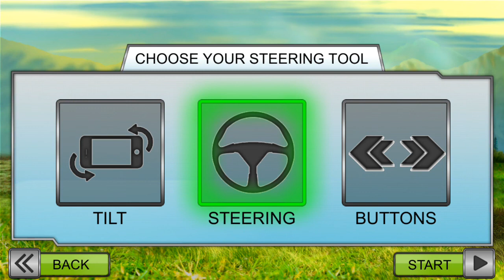Tractor in Farm Horse Farmer | Game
tractor farmhouse,horse

farmer, kids farming, Man watering in Farm household farming, Food and farming, Group farming,House farming,

Farming system, Farming system wikipedia

Game Name - Tractor Farming